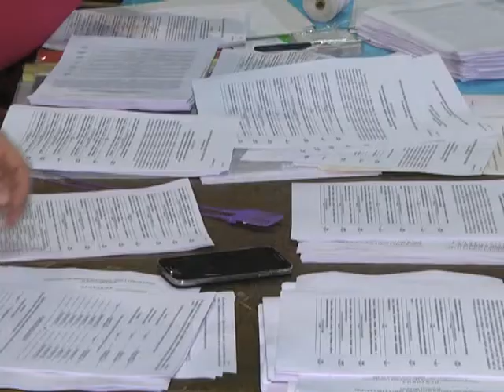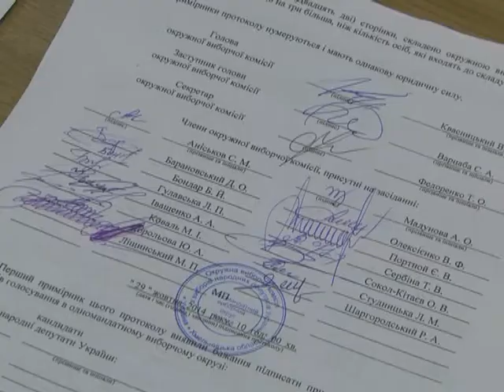Підрахунок голосів завершено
Мало не з ознаками криміналу завершився підрахунок голосів у 188 виборчому окрузі. Члени окружної виборчої комісії, не маючи на це жодних юридичних підстав, вирішили перевірити цілісність пакетів з бюлетенями у мішках.